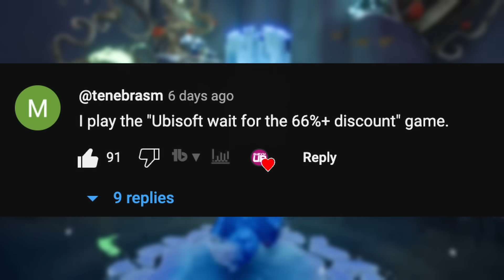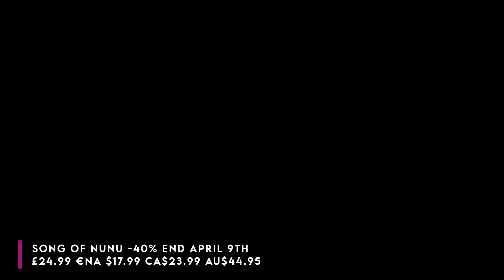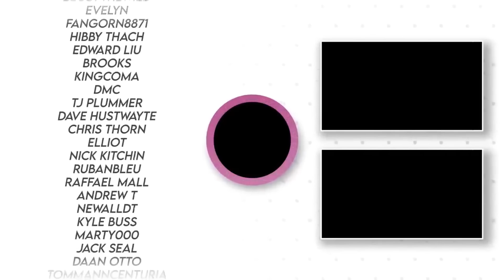A HUGE EASTER Nintendo Switch Sale | 15 ESSENTIAL Games...WELP!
Happy Easter everyone - this sale is absolutely great and as always I have avoided the obvious ones where possible to bring you a unique list with a few gems in as well. Let me know what you're interested in!

00:00 - Sales Oh GLORIOUS SALES!
00:37 - Disco Time BABY!
01:52 - Bombrush CYBERFUNK!
02:57 - Records Of this war...
03:59 - A Final song
05:40 - Two POINT For thatt price
06:45 - A CRPG Trilogy
07:59 - A SHell Of A man
08:58 - Me talking about Westworld
10:22 - A GREAT Game
11:52 - A HIDDEN ADDICTIVE GEM!
13:35 - Savaloy Selection

Happy Gaming
Mark & Glen
SwitchUp